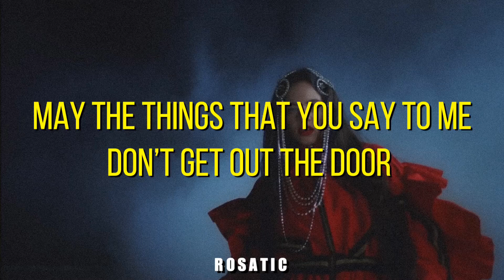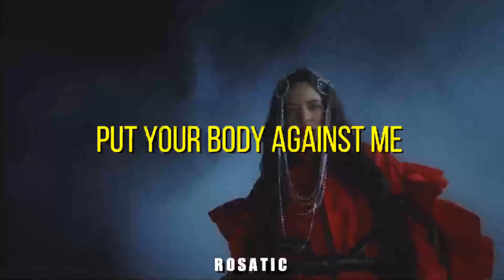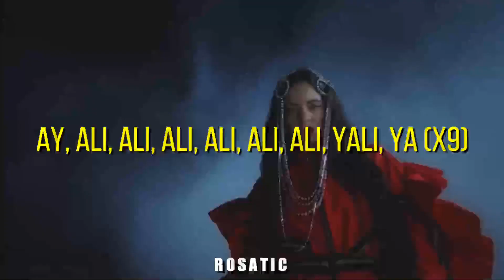Rosalía - Di mi nombre [English lyrics]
[✨] The translation aren’t not literally, it may confuses you a little so if you have any question ask me.

[🥀] You can request any song for me to translate from the Spanish language and any other language that you want. También tradujo canciones al español, para la gente de habla española, así que podéis pedir lo que queráis.

[👑] A little bit about Rosalía’s album “El mal querer”; This album was her final work for her college, she wrote a story about a girl  being mentally abused by her lover and how she escaped from him. The album has 11 chapters, every chapter is a song except the chapter 6, “Preso” which is a “narrative” an important one, check it out. Her entire album is a mix of pop and flamenco, a traditional music from Spain, it’s difficult to understand the songs, they are written like a poem and she is using typical words from the genre which might be odd to people that are not from Spain, more specifically Andalucía.

Ali, Ali, Ali, Ali, Ali, Ali, Ali, Ali
Ali, Ali, Ali, Ali, Ali, Ali, Ali
Di mi nombre
Cuando no haya nadie cerca
Que las cosas
Que las cosas que me dices
Que las cosas que hoy me dices
No salgan por esa puerta
Y átame con tu cabello
A la esquina de tu cama
Que aunque el cabello se rompa
Haré ver que estoy ata'a
Haré ver que estoy ata'a (ata'a)
Ay, Ali, Ali, Ali, Ali, Ali, Ali, Yali ya
Di mi nombre
Pon tu cuerpo contra el mío
Y haz que lo malo sea bueno
impuro lo bendeci'o
Ya me rezas sobre tu cuerpo
Y en la esquina de tu cama
Y en el último momento
dime mi nombre a la cara